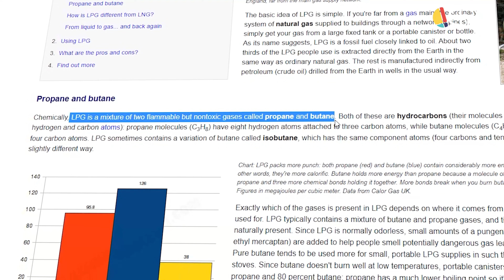Fire on Hand | Ep #8 | Chitti with Chutties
To enroll in the DIY Science Workshop,

To enroll in App Development Workshop.